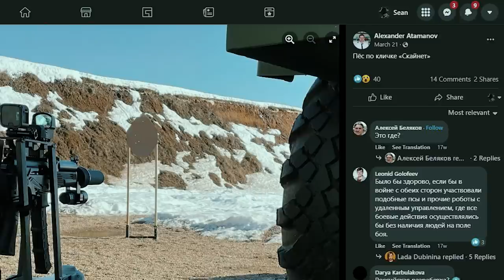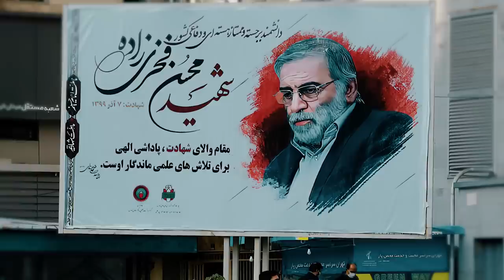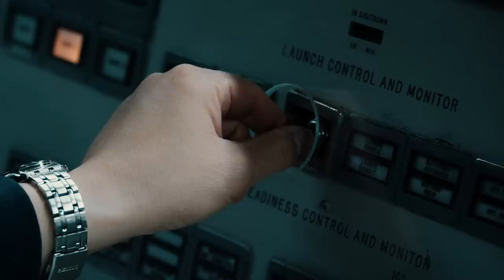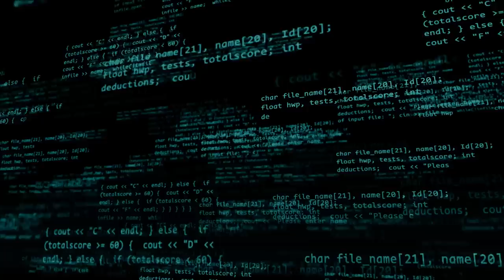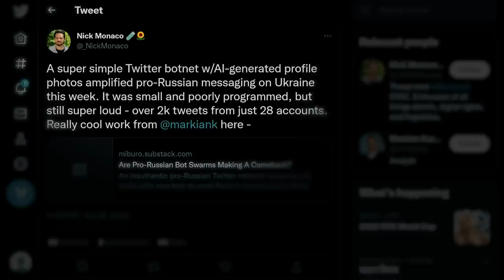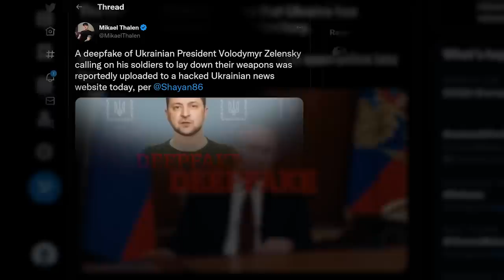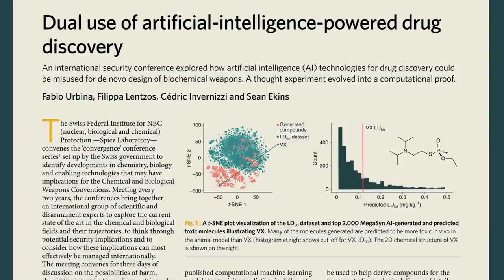5 AI Weapons That Could Turn Against Humans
In the summer of 2022, a video circulated that appeared to depict a four-legged dog-like robot firing an automatic weapon at non-human targets. This modification of an existing Unitree dogbot terrified many, who feared that artificial intelligence had developed the ability to wage modern warfare.

To the immense relief of some, the viral video was found to be a mock-up by a Russian hoverbike developer named Alexander Atamanov.

However, the shocking truth is that - whilst the machine depicted in the popular video was just a digital representation of what an armed dogbot may look like - such machines do in fact exist.

Quadrupedal robots have surged in popularity over the last few years due to several significant advancements made by development companies such as Boston Dynamics.

These nimble machines are compact and agile and are capable of traversing terrain, which would stop a wheeled robot in its tracks.

Dogbots have also demonstrated impressive counterbalancing abilities, potentially enabling them to compensate for the recoil of heavy weaponry. Reliable reports state that the US and French armies have already carried out a number of tests on quadrupedal robots in a battlefield context...